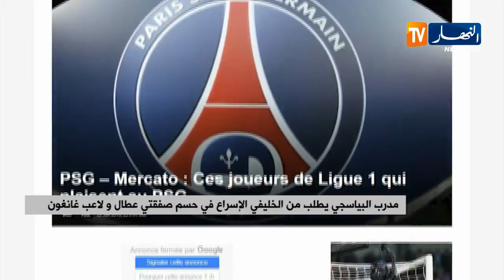مدرب البياسجي يطلب من الخليفي الإسراع في حسم صفقتي عطال و لاعب غانغون